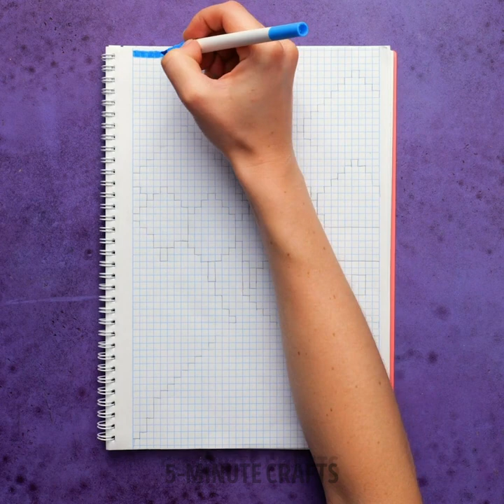Fun Ways To Draw And Paint For Beginners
TIMESTAMPS
0:01 Unusual Emoji Painting
0:11 Interesting Glass Drawing Trick
0:36 Easy Colorful Painting Hack